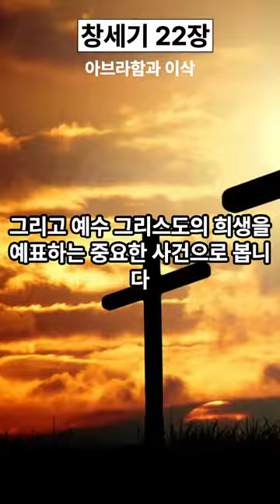Genesis22 1분성경 성경 성경통독 아브라함 이삭 믿음 창세기22장 오픈더바이블 최영덕목사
"아브라함이 이삭을 제물로 바치려 했던 이야기는 누구나 알고 있지만, 그 이면에 숨겨진 진실은 무엇일까요? 개혁주의 신학의 관점에서 창세기 22장을 재해석하며, 우리가 몰랐던 충격적인 사실들을 알아봅니다. 이 영상을 끝까지 시청하고 당신의 생각을 댓글로 공유해 주세요!"

음원출처 : 크리스찬 BGM